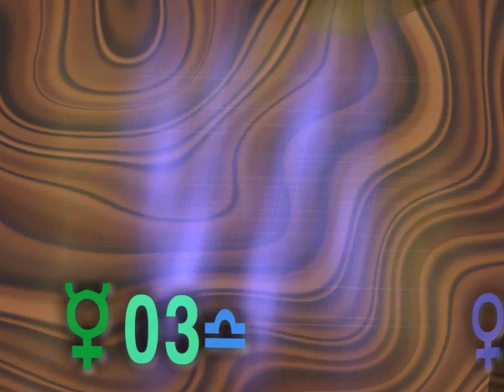Astrology Daily Forecast ~ Aug 30, 2009 Mercury Minute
Astrology Daily Forecast ~ Aug 30, 2009 Mercury Minute Sunday: The Moon is in Capricorn all day! To be home is welcomed. Going out to brunch with friends is welcomed, and whatever you decide, choose gladly. You feel the trappings of yesterday, which reverberate in the halls of your mind.